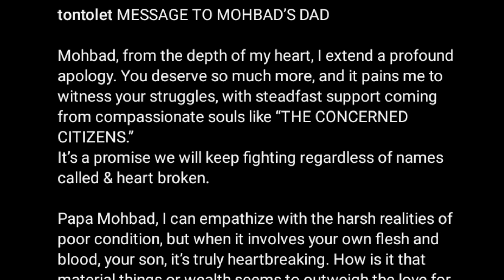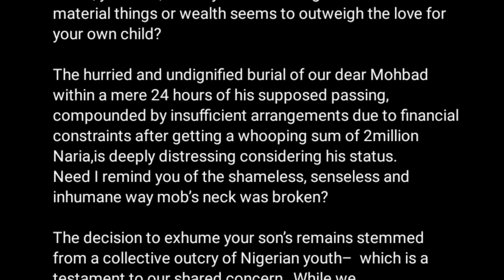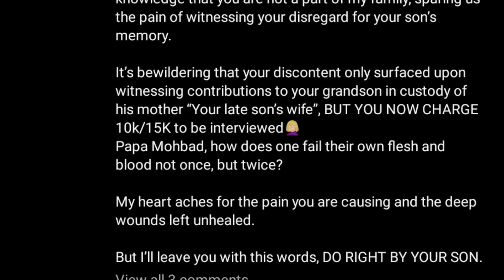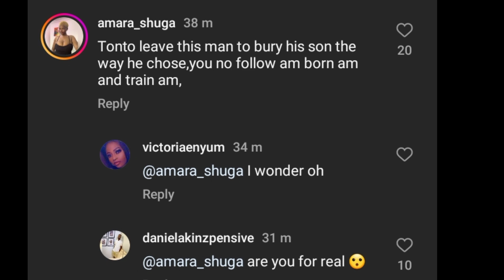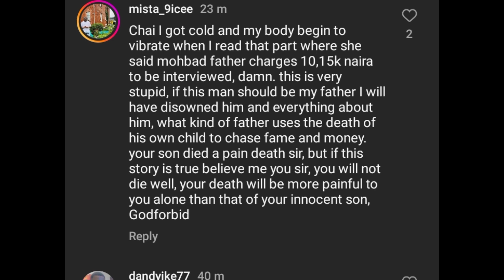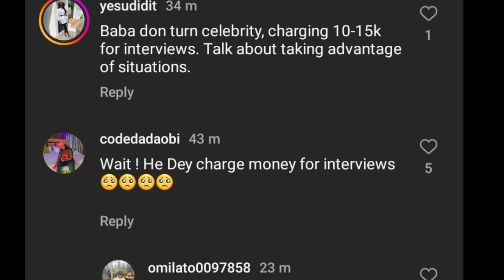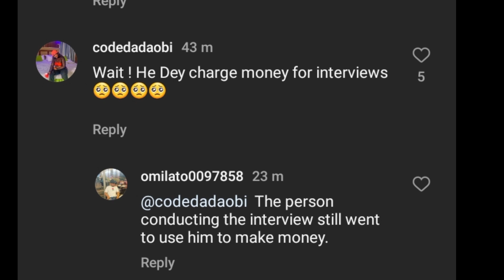Mohbad: Tonto dikeh blàst Mohbad Father after a Jaw dropping voice note of him lèak online